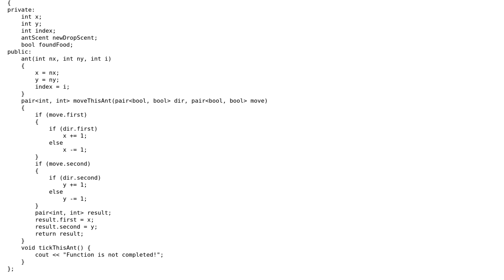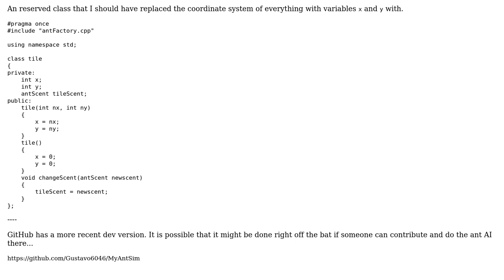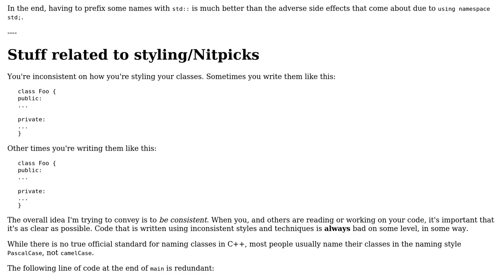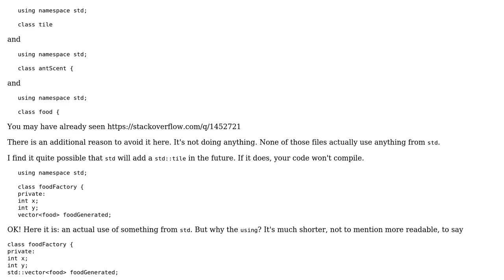Code Review: Ant Colony Simulator (2 Solutions!!)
Code Review: Ant Colony Simulator

With thanks & praise to God, and with thanks to the many people who have made this project possible! | Content (except music & images) licensed under CC BY-SA | Music | Images & others | With thanks to user mdfst13 user Gustavo6046 user Ethan Bierlein and the Stack Exchange Network Trademarks are property of their respective owners. You are responsible for your own actions.